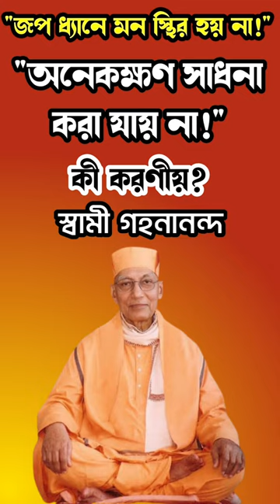Swami Gahanananda - জপের উপায়